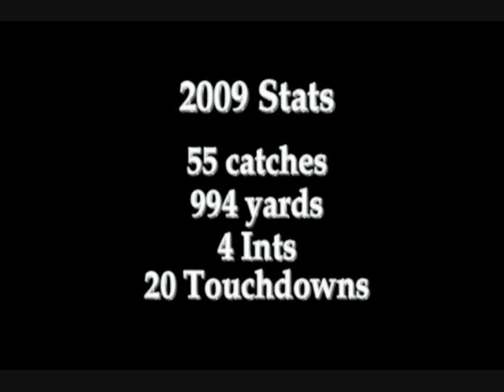Tacoi Sumler - Class of 2011 DB / WR Gulliver Prep High School, Miami, FL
- One of the most polished wide receivers in the class. A solid route runner with great speed and quickness. Abused defenders all season long while helping Gulliver Prep reach the Florida Class 2b playoffs. Had over 900 receiving yards along with 4 INTs on defense. A threat to score from anywhere. Class of 2011, 2011 recruits, Gulliver Prep football, Florida high school football. Kyle Prater, Kadron Boone, Ivan McCartney, Da'Rick Rogers, Markeith Ambles, Mike Davis, Deon Long, Chris Dunkley, Chis Jones, Andrew White, Michalee Harris